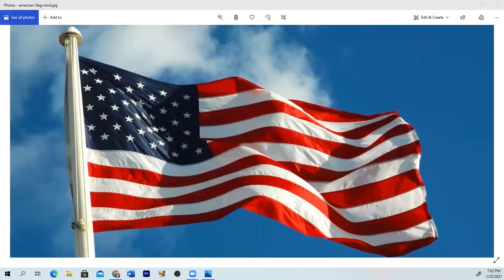West Geauga Board of Education Meeting January 25, 2021